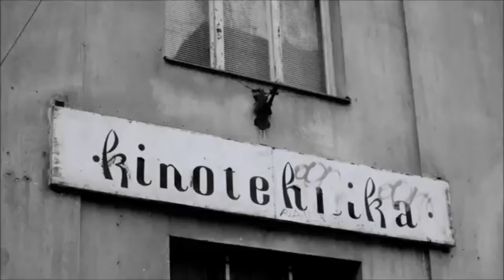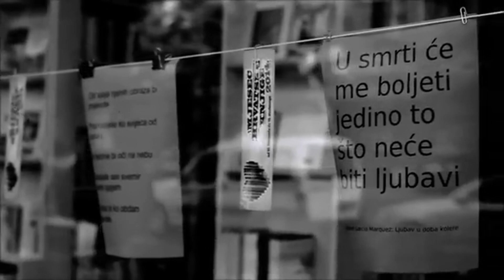SKOHIE | U Liku Moga Repa | (Official Video)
/?h...